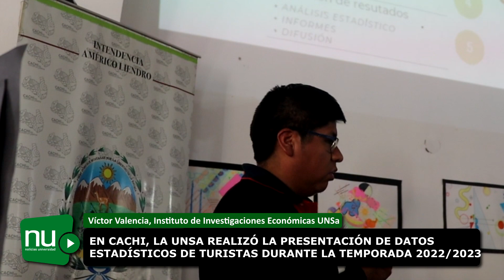En Cachi, la UNSa realizó la presentación de datos estadísticos de turistas (2022/2023)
Víctor Valencia del Instituto de Investigaciones Económicas y del Centro de Conocimiento Especializado en Turismo de la Universidad Nacional de Salta, se refiere a la presentación que realizó sobre el revelamiento estadístico del perfil de turistas y excursionistas que visitaron el departamento de Cachi y Salta durante la temporada 2022 / 2023. Esta actividad se realizó en el marco del Centro de Extensión Universitario del municipio de Cachi (CEUNSa) y el trabajo de la Secretaria de Extensión de esta Universidad.